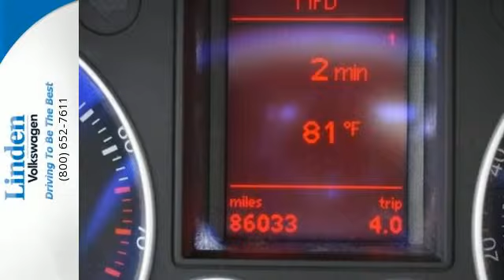2006 Volkswagen New GTI Roselle NJ Elizabeth, NJ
Year: 2006
Make: Volkswagen
Model: New GTI
Trim: 2dr HB 2.0T Manual
Engine: 4 Cyl - 2.0L
Transmission: Manual
Color: Tornado Red
Mileage: 86132
Stock #: U14472T
VIN: WVWEV71K86W089970
New GTI trim. Premium Sound System, Multi-CD Changer, Aluminum Wheels, Turbo Charged. AND MORE!br /br /KEY FEATURES INCLUDEbr /Turbocharged, Premium Sound System, Multi-CD Changer, Aluminum Wheels Rear Spoiler, MP3 Player, Remote Trunk Release, Keyless Entry, Steering Wheel Controls. br /br /EXPERTS CONCLUDEbr /Edmunds.com's review says Start the Volkswagen GTI and there's a deep, burbling engine note that increases in volume once the throttle is opened under load. It's a gorgeous tone that's rare in the world of turbocharged cars. Accelerate hard and it expands to fill the entire cockpit at redline.". br /br /WHY BUY FROM USbr /Linden Volkswagen is a part of the DiFeo family of dealerships, serving the New Jersey area since 1946. Our team is professional, offers you a no-pressure environment and operates with the quality you expect. See it for yourself, or go look at our numerous reviews on DealerRater.com! br /br /Please confirm the accuracy of the included equipment by calling us prior to purchase. br /"

Since 1987, Linden Volkswagen has been a family-owned business made up of true Volkswagen enthusiasts. We truly live and love the culture of the VW brand and we know you do too! Come by and browse our inventory of brand new Volkswagen models. Our dealership team can also show you our extensive stock of quality used cars. Located just 2 miles from both the Garden State Parkway and New Jersey Turnpike, Linden Volkswagen is a convenient place to buy your next car.